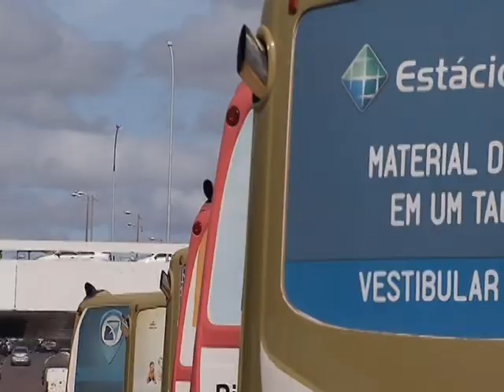Brasil conseguiu reduzir emissão de poluentes de carros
NBR NOTÍCIAS - 17.06.14: O Brasil diminuiu a emissão de poluentes de carros, entre 2002 e 2012. A redução ocorreu mesmo com o aumento de 100% da frota de veículos. Resultado do Programa Brasileiro de Controle da Poluição Veicular. Todos os veículos que circulam no país precisam atender aos limites de poluentes determinados pelo programa. Neste ano, a preocupação maior é com as motocicletas.